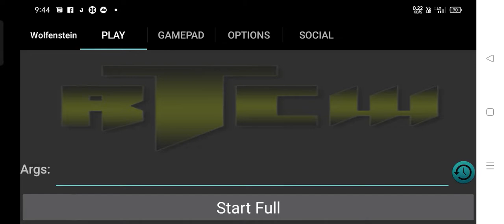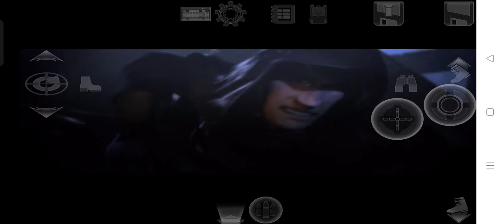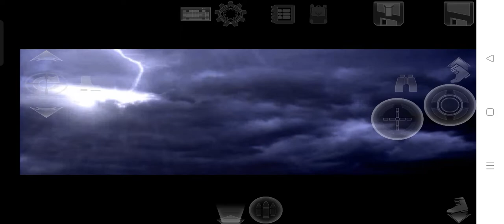Return to castle WOLFENSTEIN mobile starting scene